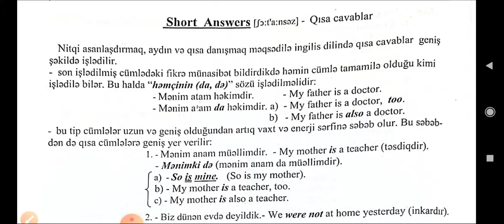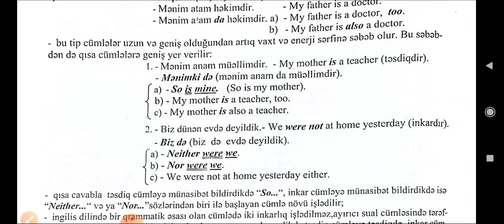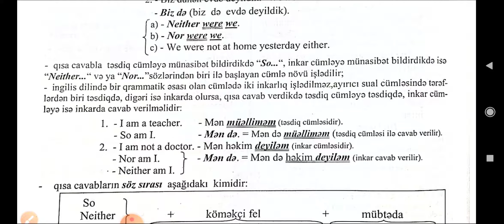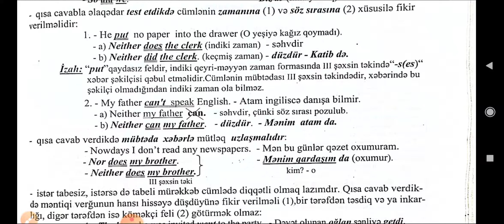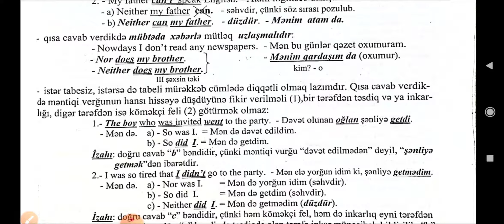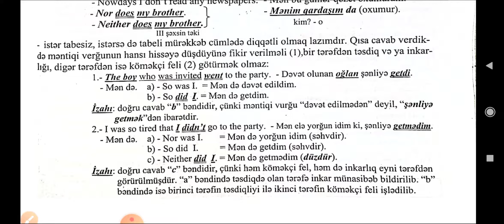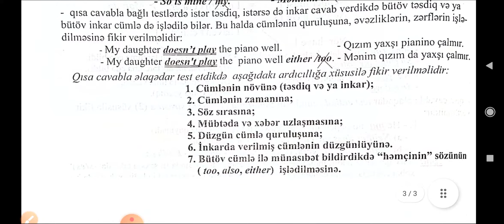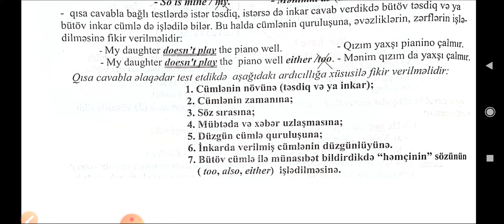Short Answers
online MiQ və Sertifikasiya hazırlığı
Məmmədova Reyhanə